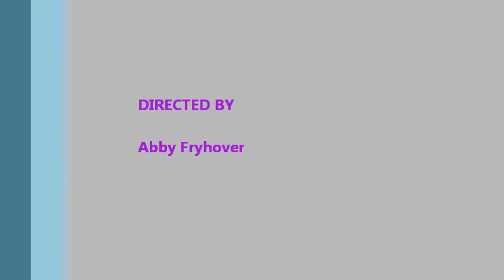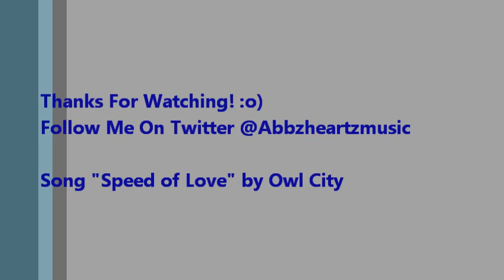Jack-Jack Conquers the Snow!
- Abby Fryhover x3 x3
Rate and Comment! Love ya!